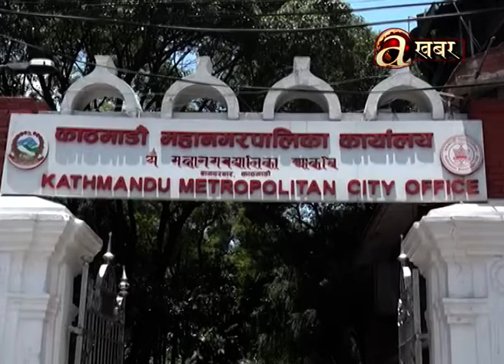राजधानीका खुल्लास्थानहरु अतिक्रमणमा परेर क्रमशः खुम्चदै गए